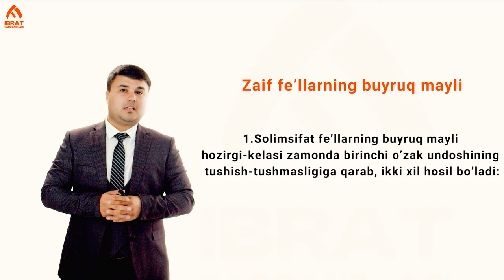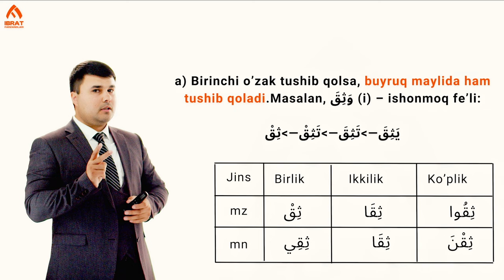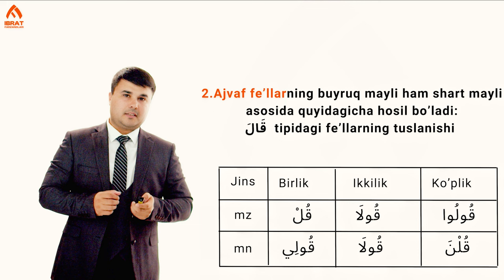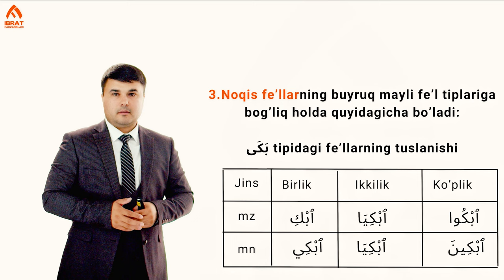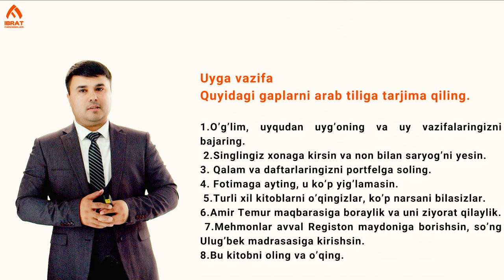Zaif fe'llarning buyruq mayli | 60-dars | Arab tilini 0 dan o'rganish